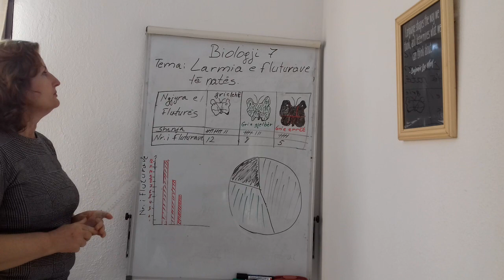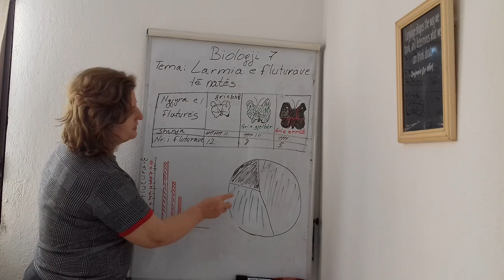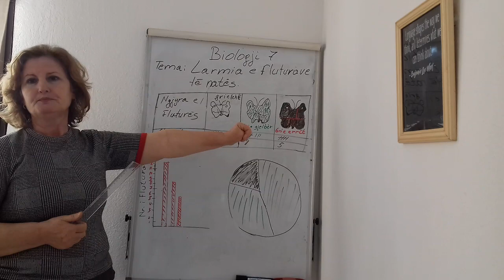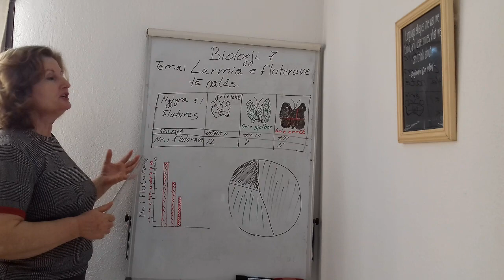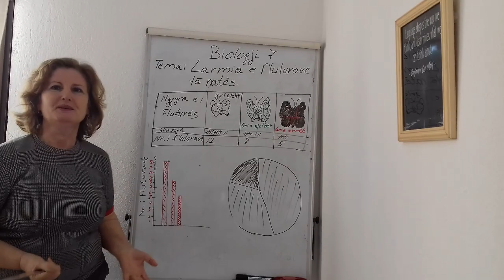Lenda:Biologji.Klasa VII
Tema:Fluturat e nates .